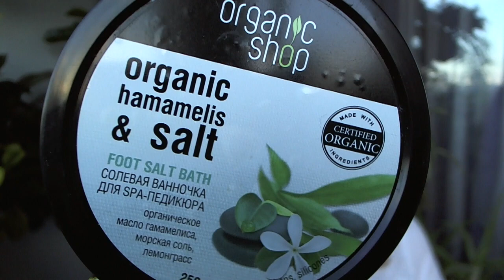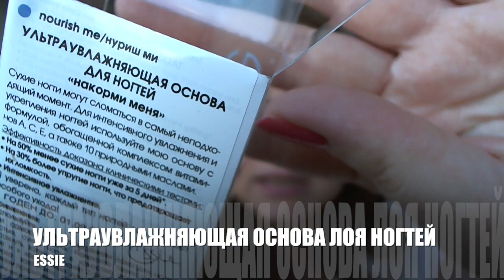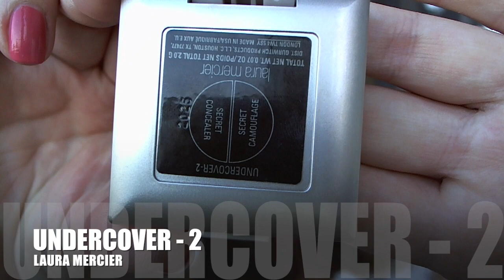ПУСТЫЕ БАНОЧКИ/ МАЙ 2014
! ВАЖНО !

ВСЕМ ПРИВЕТ! Я РАДА ВИДЕТЬ ВАС, НА СВОЕМ КАНАЛЕ!

ЗАДАВАЙТЕ ВОПРОСЫ И ОСТАВЛЯЙТЕ ЗАПРОСЫ!
Я ВАМ РАДА!